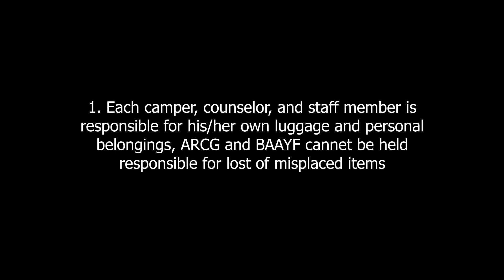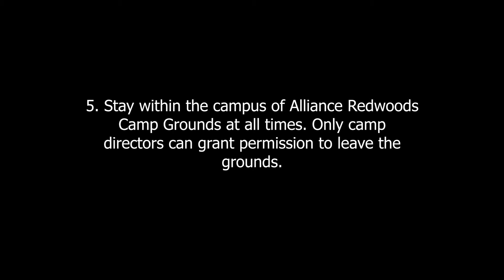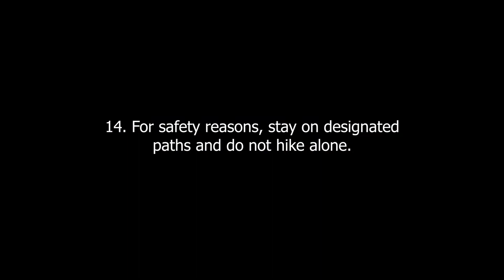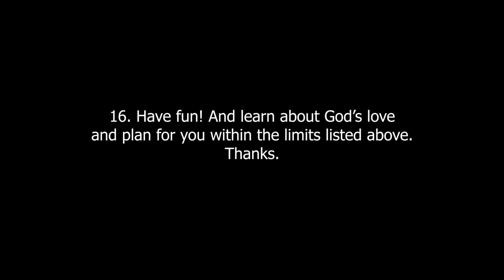BAAYF 2019 - Legacy - Rules Video